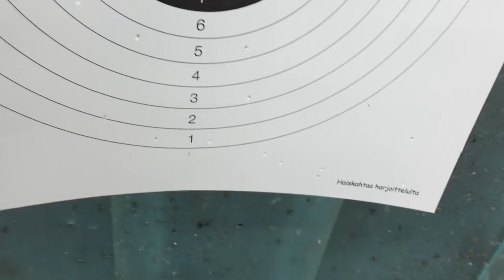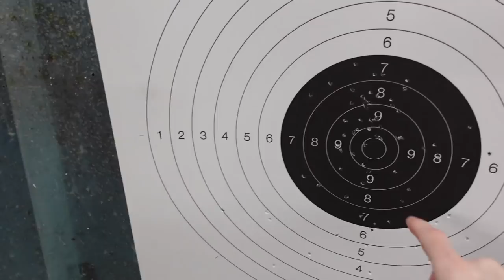VUOKRASIN PRIVATE AMPUMARADAN 🔥